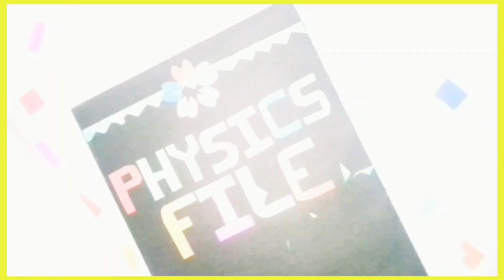Project File | Notebook | Decoration Ideas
hello everyone.
in this vdo i hv show how to decorate ur file easily just in minutes.
hope u all will admire it